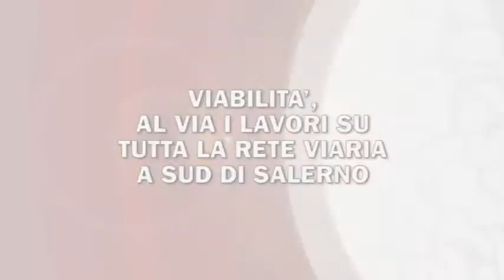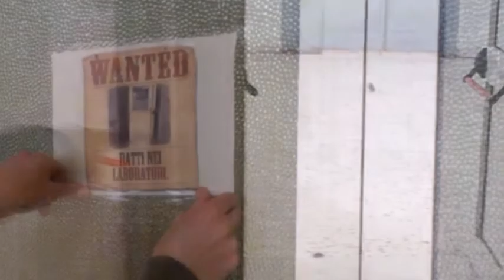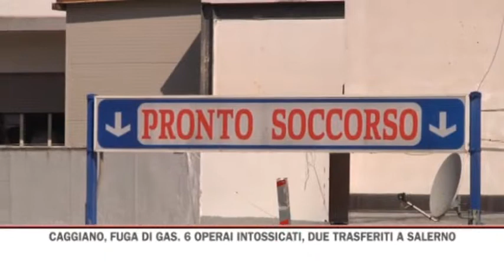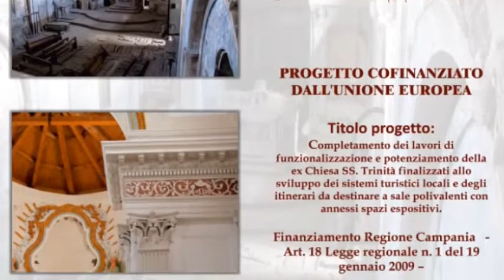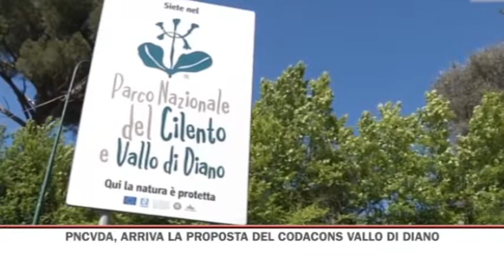TG SERA 19/03/2015